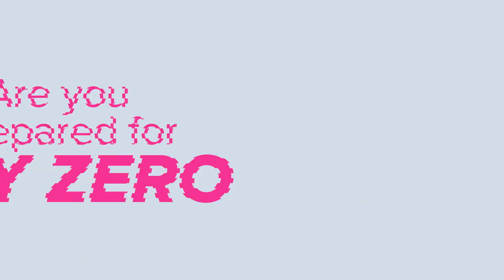Are you Prepared for Day Zero? Cybersecurity of the future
Keeping your mobile devices secured, understanding how Day Zero attacks work and considering the vulnerabilities inherent in the Internet of Things are just some of the topics Check Point Security Engineer Justin Berman touches on in this State of the Cybernation video. Join us at the SingularityU South Africa Summit to learn more.